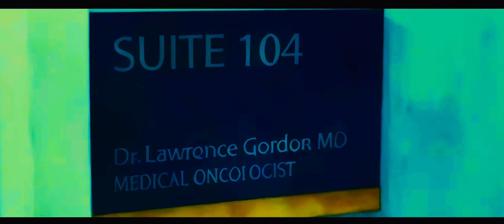Jigsaw The Song 🎵\ Saw+ The Movie \ A Horror Movie